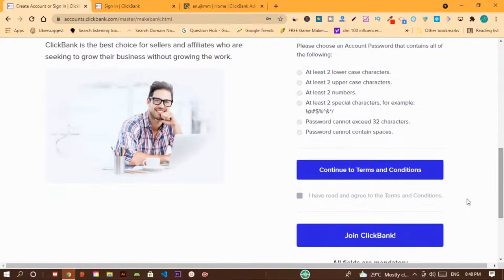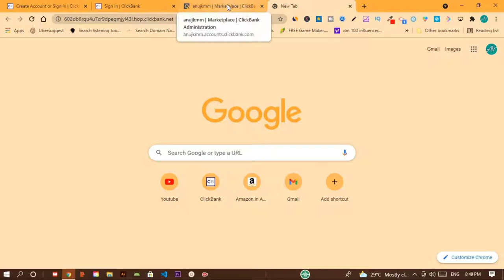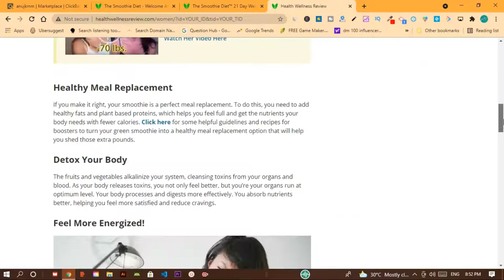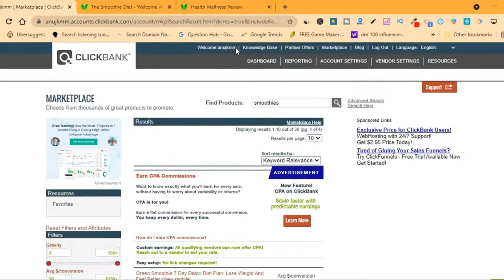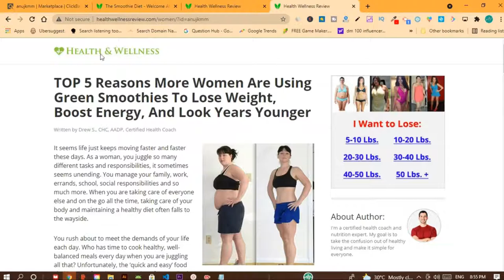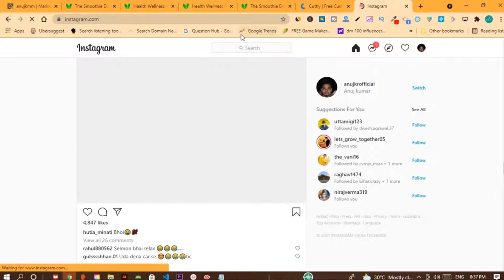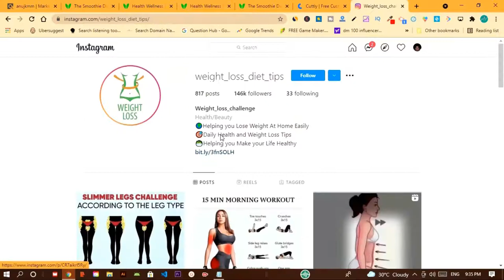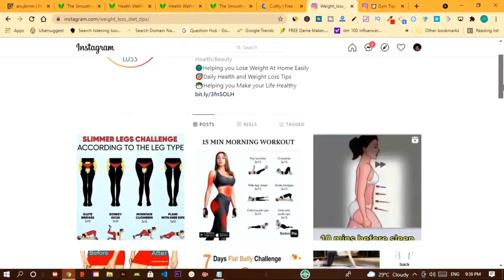Earn 400$ Per Day | Earn Money from ClickBank With Instagram | Copy and paste | No investment.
Doston ye Video Me aaplog janega ki Kaise aap Clickbank se Earning kar sakte hai with Instagram use karke.

My Gadget---

How to Make 100$ per day with Clickbank.